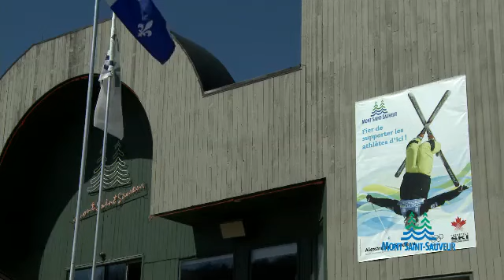Challenge de bosses Pepsi-Dynastar avec Alex Bilodeau